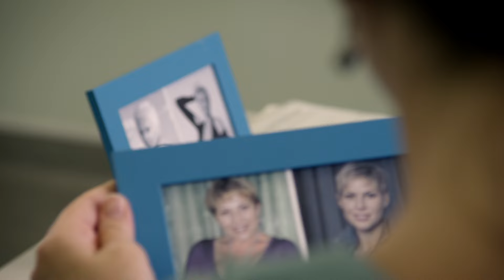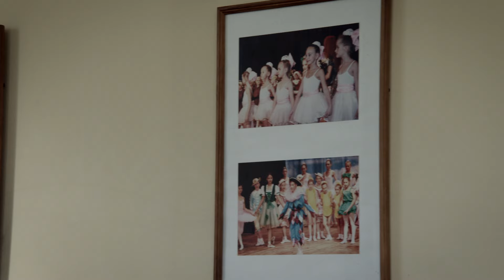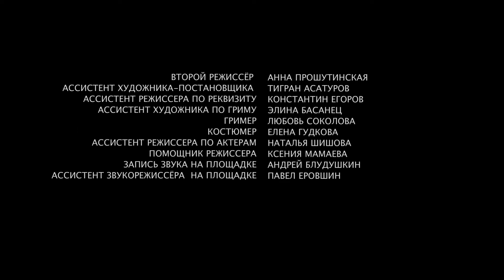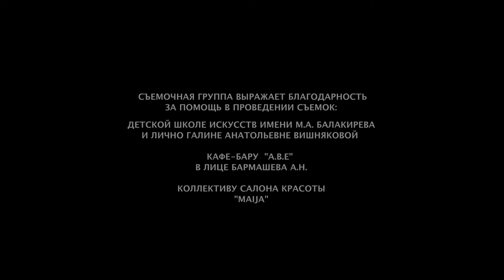Пуанты для плюшки. 2 Серия. Мелодрама. Лучшие сериалы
Несколько лет назад Наташа была балериной. Теперь же она весит больше 90 кг, а муж называет ее «Плюшкой», – как из-за лишнего веса, так и из-за пристрастия к сладостям «от Сергеича». Съедая любимую плюшку, она нет-нет да пожалуется нарисованному на упаковке «Сергеичу» на скучную работу, отсутствие детей, неработающего мужа. И Сергеич всегда ее понимает.
После встречи с бывшей наставницей жизнь Наташи круто меняется – ей предлагают преподавать балет. После первого же занятия Наташа встречает настоящего Сергеича – он пришел за своей дочкой, которая занимается в ее группе. И скоро Наташа понимает, что это – настоящая любовь. Но что ей делать с мужем и планами завести ребенка, а также со своими комплексами и лишними килограммами?